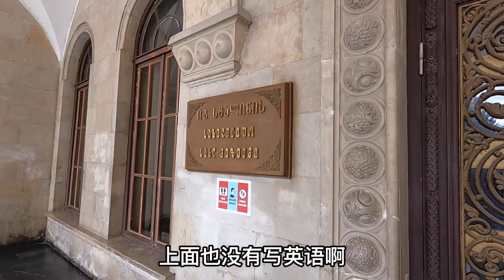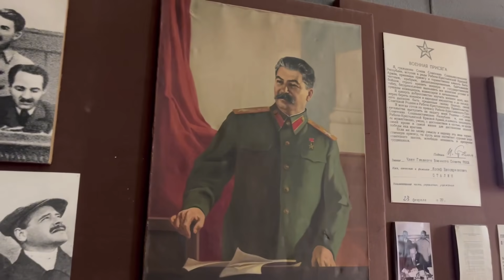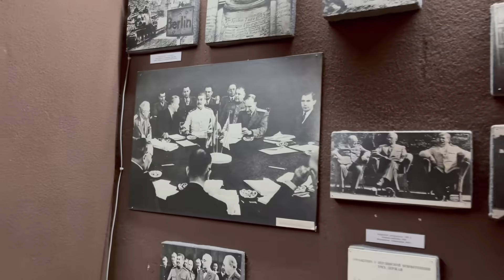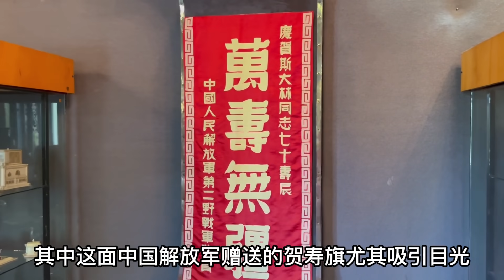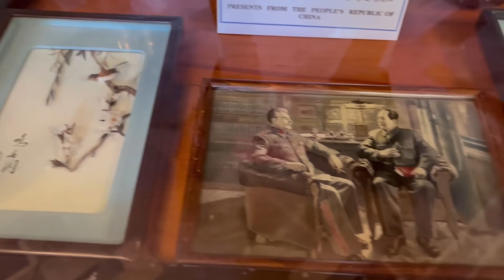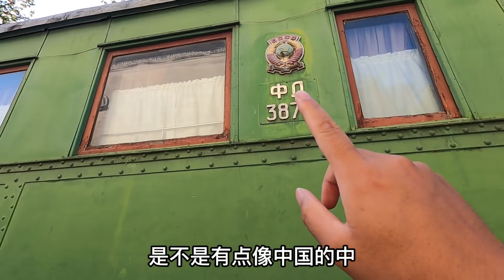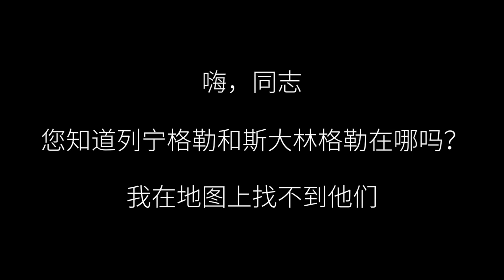小伙开中国SUV来到斯大林的家乡，一面中国的红旗展示了革命友谊【大橙子开车闯地球】